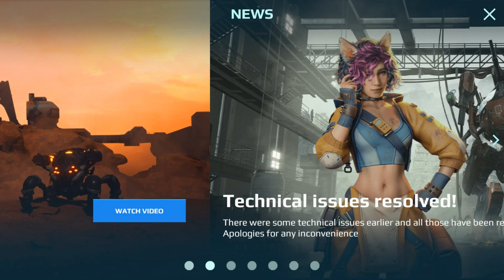Unused KEYS Rewards | War Robots Game Play | Game Video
MTS GAME Presenting first ever info about Unused KEYS Rewards | War Robots Game Play | Game Video | @mtsgameon